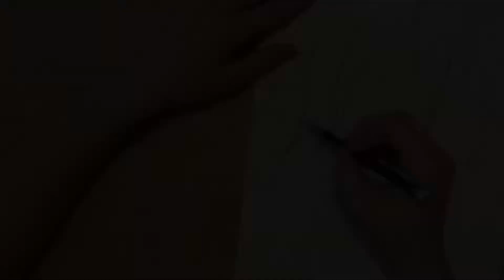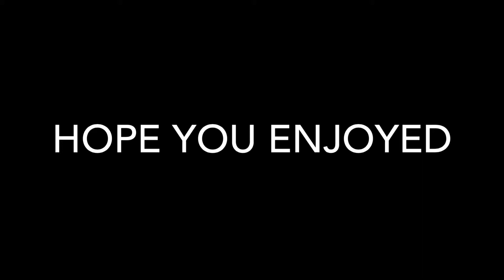Drawing with friends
Sorry I haven't posted for a while. I should be getting back into the swing of things soon so don't you worry. I did this with my friend Taylor so I hope you like it.